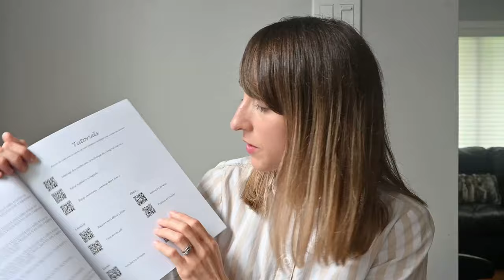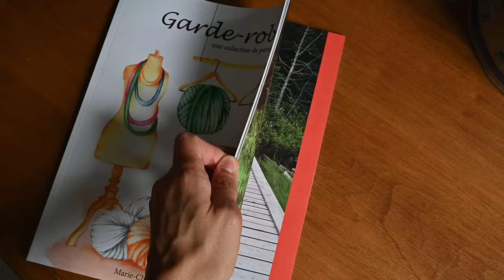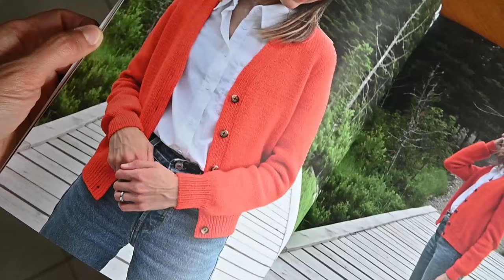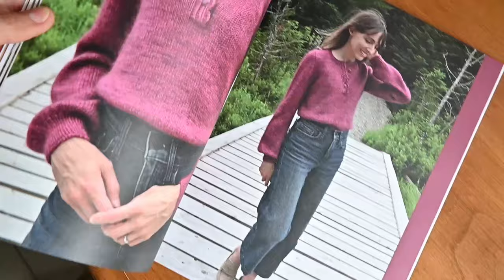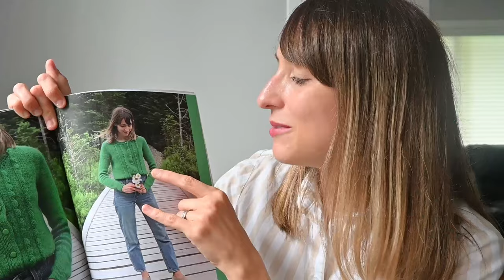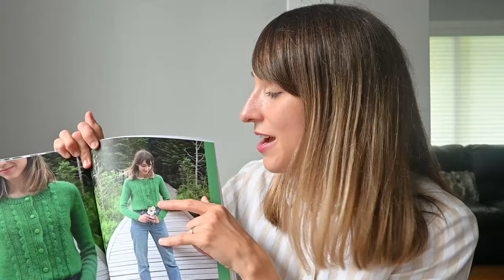Épisode 44 - Les coulisses de mon livre de tricot : Garde-robe